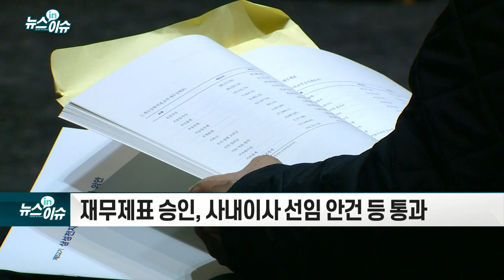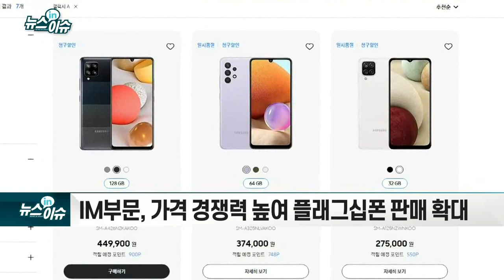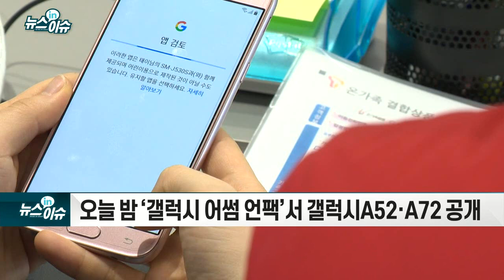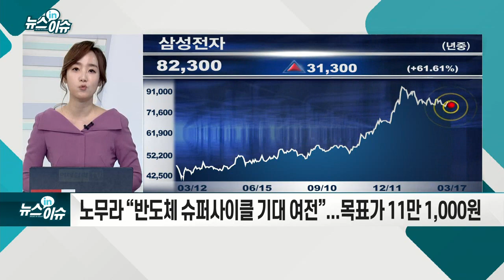삼성전자 “분야 가리지 않고 M&A 대상 탐색중”_기업IN이슈 (20210317)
- 삼성전자, 정기 주주총회에 ‘온라인 중계’ 병행
- 재무제표 승인, 사내이사 선임 안건 등 통과
- 김기남 부회장 “배당 등 주주환원 약속 성실 이행”
- IM부문, 가격 경쟁력 높여 플래그십폰 판매 확대
- “DS부문, 시장 우위 확고히… CE부문, 프리미엄 혁신”
- “M&A, 분야 가리지 않고 신중히 탐색중”
- 1분기 오스틴 가동중단 따른 적자 4,000억원 추정
- 반도체기업 NXP 오스틴공장 최근 가동 시작
- 오늘 밤 ‘갤럭시 어썸 언팩’서 갤럭시A52·A72 공개
- OIS·방수·스페이스줌 등 프리미엄급 성능 탑재
- 유안타 “여전히 적극 매수”... 목표가 10만 7,000원
- KB “분기 영업이익 10조 회복 전망”... 목표가 10만 5,000원
- 하나 “1분기 영업이익 추정치 상향”... 목표가 11만 원
- 노무라 “반도체 슈퍼사이클 기대 여전”... 목표가 11만 1,000원